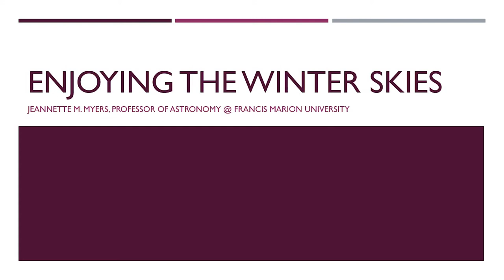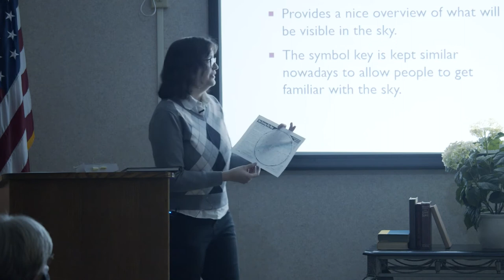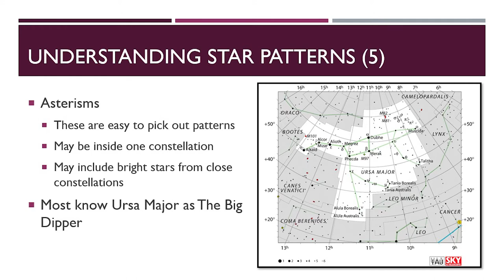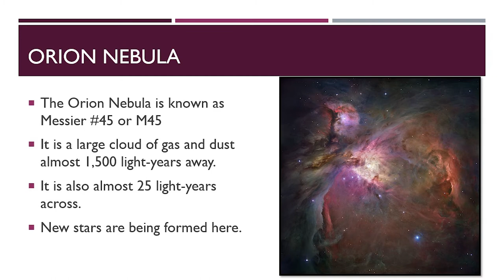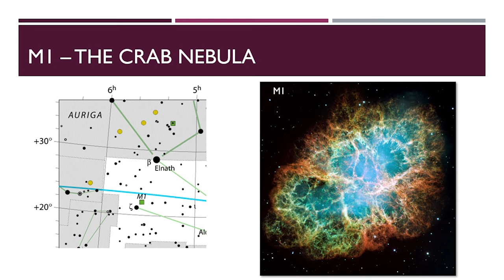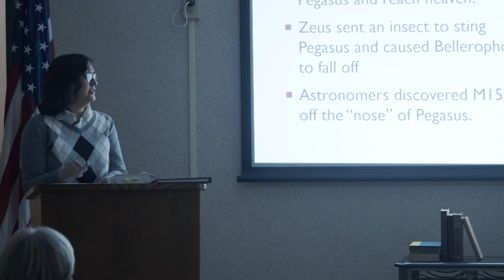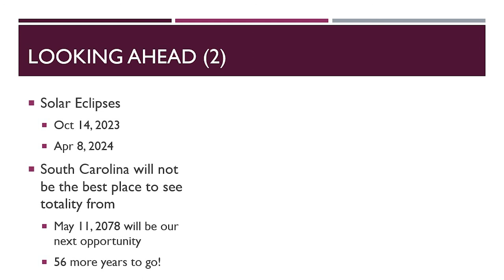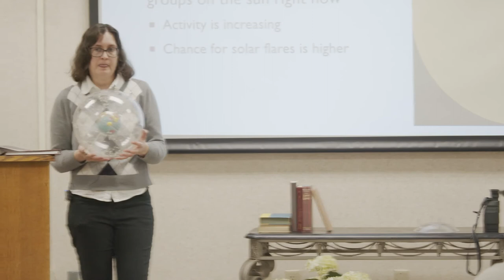Tuesdays With... Enjoying the Winter Skies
Dr. Jeanette Myers, professor of astronomy at Francis Marion University and director of the Dooley Planetarium at the university, speaks on the topic of "Enjoying the Winter Skies."  Dr. Myers shares a multimedia presentation on the beauty and uniqueness of what's in the night skies above Georgetown at this season of the year.